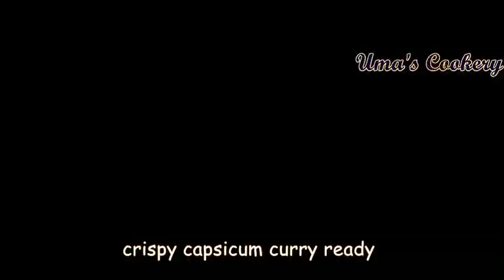Recipe 8 : 7 DAYS 7 PORIYAL / 7 நாள் 7 பொரியல்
7 days 7 poriyal

1. kovakka poriyal
2. Capsicum poriyal
3.raw banana stem poriyal
4. Carrot beans poriyal
5. broad beans poriyal
6. pumpkin poriyal
7. raw banana poriyal